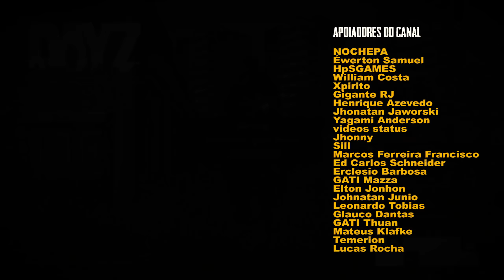Dayz Live#1 | Treta em Novy Sobor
DOAÇÕES

SETUP:

Monitor: AOC 21" G2260VWQ6
MOBO: Placa-Mãe Asus Prime B450M Gaming/BR AM4
PROCESSADOR: Ryzen 5 3600
GPU: RTX 2070 GIGABYTE
Memória:  32Gb DDR4 Crucial Ballistix Sport LT (4X8)
Interface de Audio: Behringer U-PHORIA UM2
Mouse: Logitech G502
Teclado: Logitech k120 (normal)
Headset: Ceres 500 (uso pouco) , JBL TUNE 500
Microfones: Lesson SM58, Behringer B1
Gabinete: GameMax
Fonte: EVGA 600W 80 Plus Bronze 100-B1-0600-KR